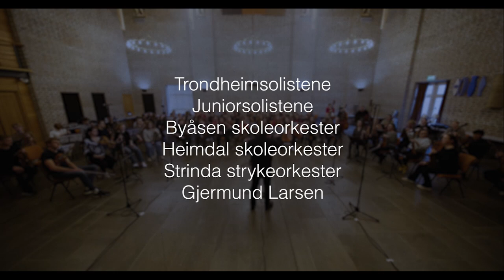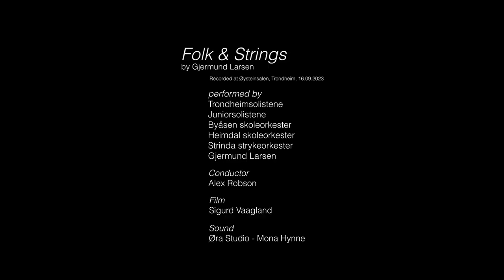Folk & Strings av Gjermund Larsen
Spill med Trondheimsolistene 16.09.23

Gjermund Larsen
Trondheimsolistene
Juniorsolistene
Byåsen skoleorkester
Heimdal skoleorkester
Strinda strykeorkester

recording: Mona Hynne, Øra studio
film: Sigurd Vaagland